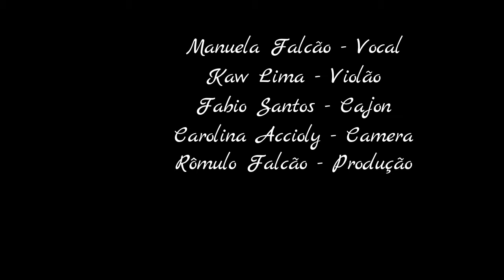Manuela Falcão - Ouvi Dizer (Cover)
Gravação da musica Ouvi Dizer com Kaw Lima e Fabio Santos